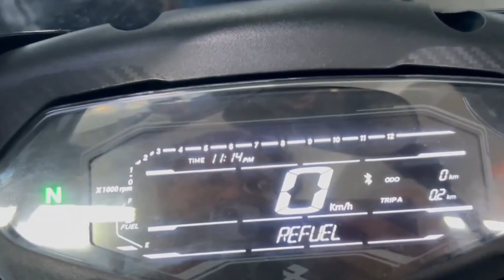2024 bajaj pulsar 150 twin disc new model full detailed review 👍price 🌹mileage 💯 best 150cc bike 🏍️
2024 bajaj pulsar 150 twin disc new model  full detailed review 👍price 🌹mileage 💯 best 150cc bike 🏍️

Best Offer New Bajaj Pulsar 150 Bs6 2024 Model Big Update Detail Review | Bajaj Pulsar 150 Price

Dosto Is Video Me Mene Bajaj Pulsar 150 Twin Disc

new model Ka Review Kiya Hai Jisme Mene Iskenew

update Ke Bare Me Bataya Hai I Hope Ye Video Apko
Acha Lagega So Video Ko Like Aur.share kijiye

New Bajaj Pulsar 150 Bs6 2024 Model Big Update Detail Review | Bajaj Pulsar 150 Price | Big Offer

Hello Guys Yeah hai Bajaj Pulsar 150 bike is video ke andar me aapko New Launch Bajaj Pulsar 150 ki Full Detail Btaunga agar video achi lage to video ko like channel ko subscribe jarur karen Thank You.

Big Updates in Bajaj Pulsar 150 |
New Graphics and Colors Pulsar 150 |
New Bajaj Pulsar 150 On Road Price |
2024 New Bajaj Pulsar 150 Top Speed |
Bajaj Pulsar 150 Engine Detail |
Bajaj Pulsar 150 Mileage Detail |
New Bajaj Pulsar 150 Exhaust Sound |
2024 New Bajaj Pulsar 150 E20 |
Bajaj Pulsar 150 New Graphics and Colors |
Bst Offer on Bajaj Pulsar 150 Bike |

bajaj
pulsar 150
pulsar bike price
pulsar p150 price
pulsar p150
bajaj pulsar 150 on road price
pulsar 150 price on road
pulsar 150 new model
150 pulsar
pulsar 150cc
pulsar bike 150
bajaj pulsar 150 new model
new model pulsar
pulsar on road price
bajaj 150
bajaj pulsar price
pulsar 150cc price
pulsar 150 price down payment
pulsar 150 emi down payment
100cc best mileage bike
125cc best mileage bike
150cc best mileage bike
200cc best mileage bike
Best 200cc mileage bike